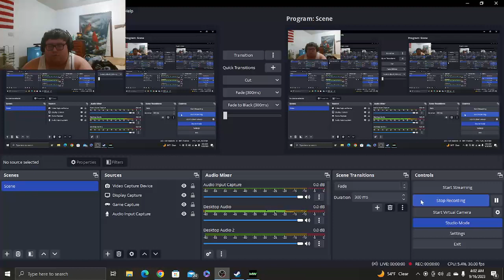CoD 4 Remastered Last Mission Mile High Club Gameplay Walkthrough w/ Commentary